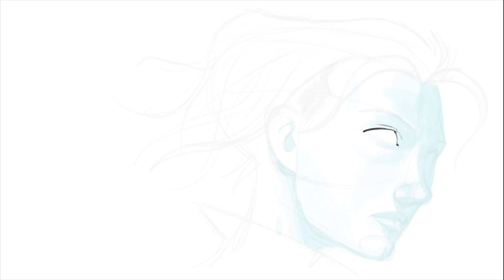Speedpainting de Luchadores de sueños 2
Al fin se ha publicado la continuación de mi novela: "LUCHADORES DE SUEÑOS 2.-Esperanza".

Con este 2º libro cierro el PRIMER ARCO de esta saga de CIENCIA-FICCIÓN, en la que intento REDEFINIR la mayor fuerza emocional que te impulsará a vivir, sentir y SOÑAR: la ESPERANZA.